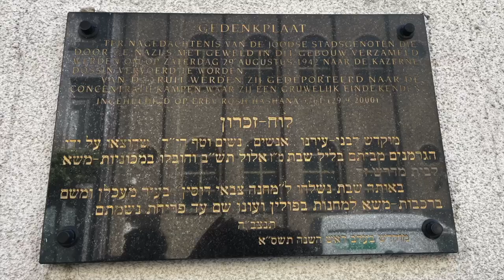A memorable moment in an Antwerp Synagogue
Once a notorious collection point to the camps, this Antwerp synagogue is restored to its former life-affirming glory. Great experience with Kosher River Cruises!